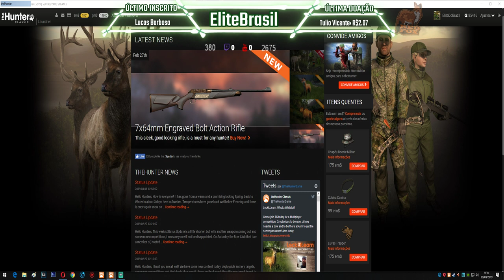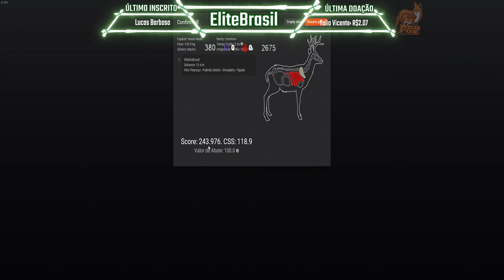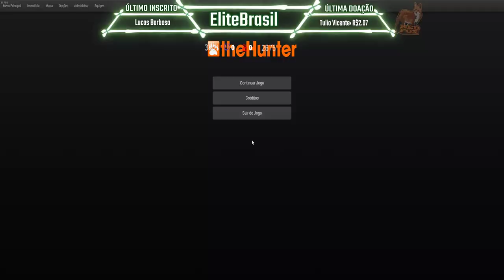TheHunter: Classic - VEADO MULA TOP RANK DA TEMPORADA